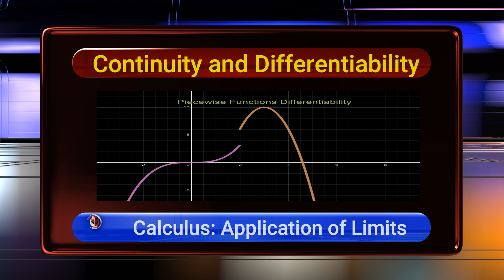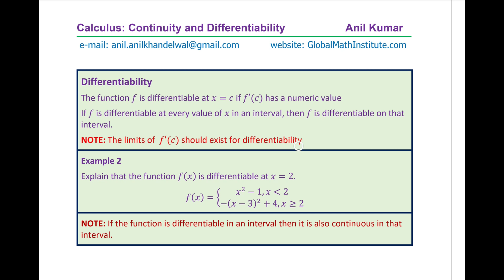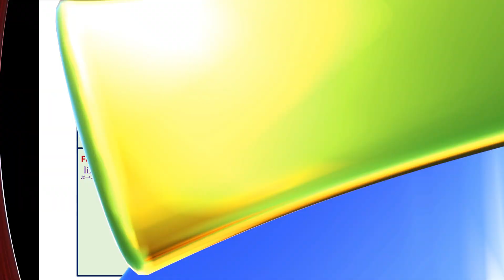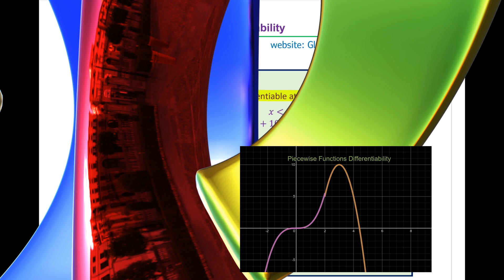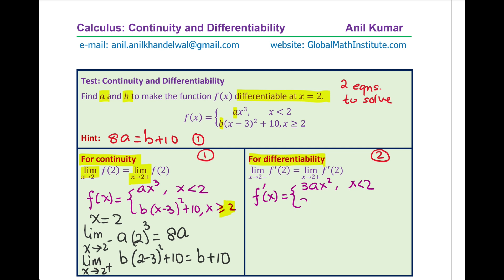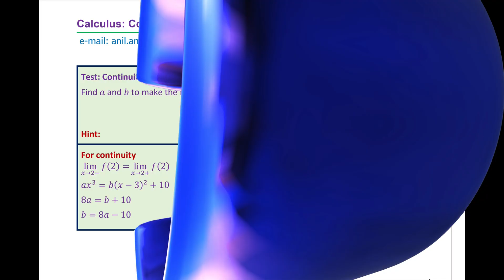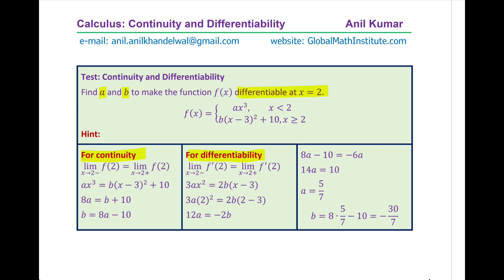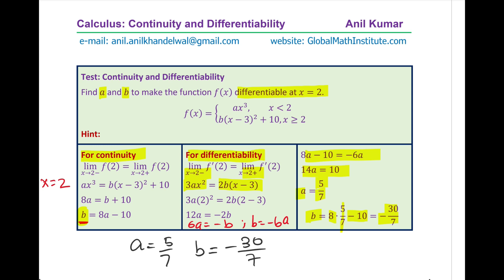Continuity and Differentiability of a Piecewise Function with Concept of Limits AP Calculus MCV4U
Practice Test Paper Solved for Introduction to Calculus